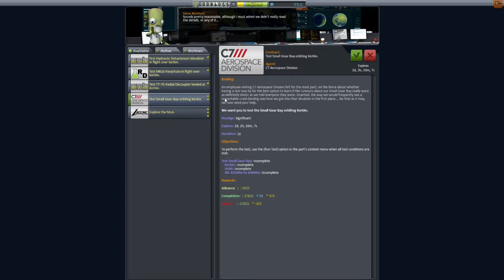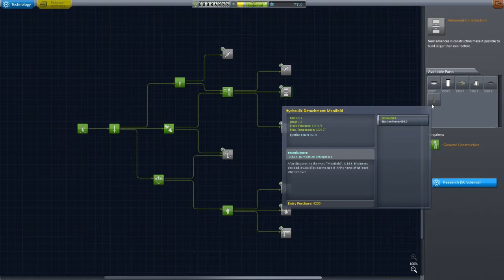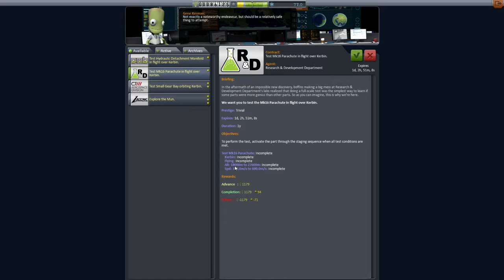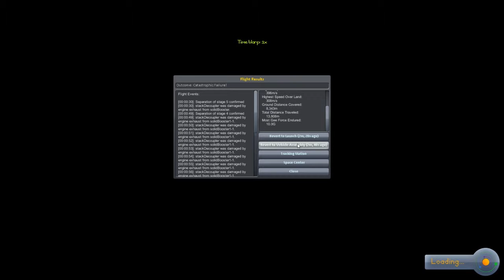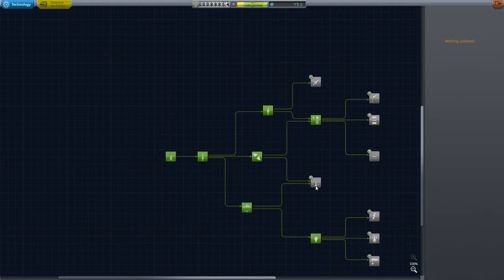KSP Career Mode S02E04 (0.24) - Simply Testing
Today's Episode: After the success of the previous contract, KSC picks up several new jobs at once. Multitasking should be no big deal, right?

KSP or Kerbal Space Program is an indie game still in alpha, being developed by Squad. Build rockets and planes from scratch, travel to other planets, and try your best to keep those little green Kerbonauts alive! Of course, there's so much more to come as the game is still under heavy development.

Remember to drop a "like", comment, and sub if you enjoyed the video! :)